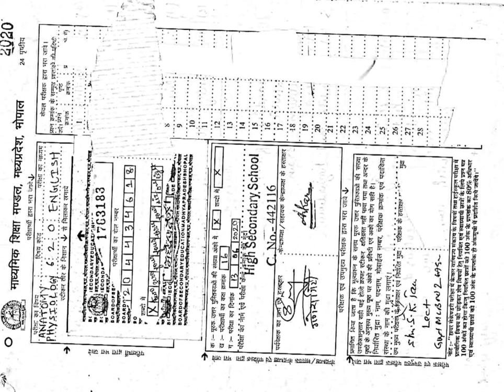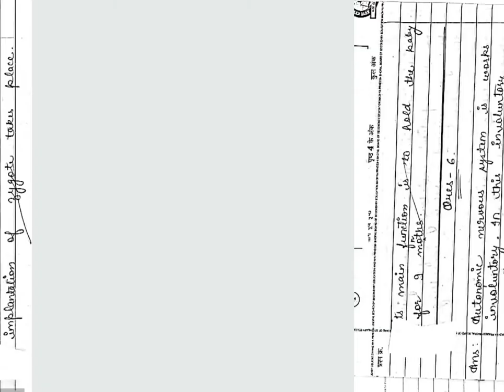MP Board 12 Anatomy Physiology Health 2020 Topper Copy | MPBSE 12 Anatomy Physiology Solution 2020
Toppers की Answer Copy और सभी subjects के 2018 से 2020 के पेपर & Solution और Question Bank download करने के लिए नीचे दिए गए अपनी class की link में देखिये👇👇👇